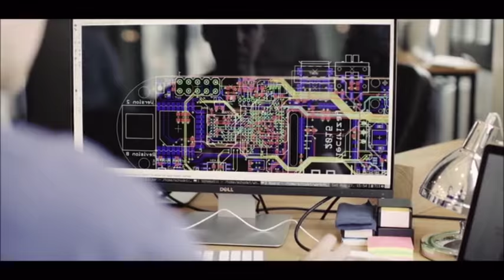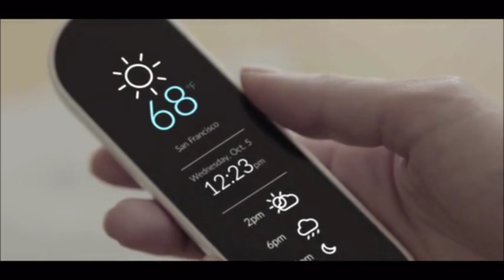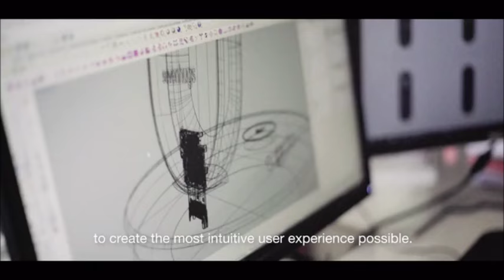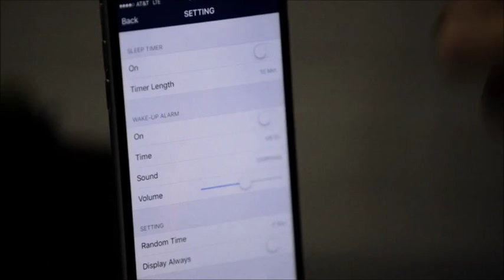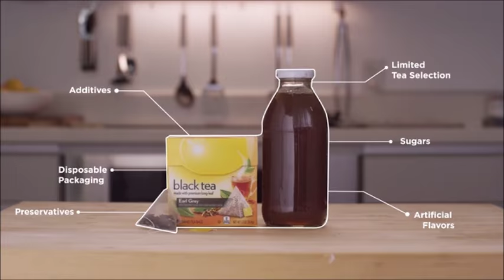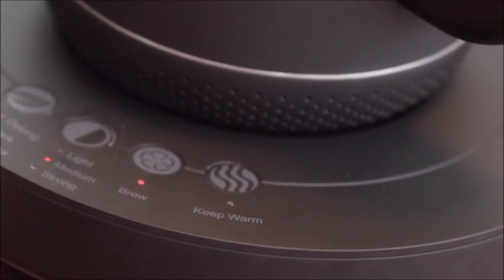5 Smart Home Devices that Will Make Your Appliance Smart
5 Smart Home Devices that Will Make Your Appliance Smart :
Nowadays tech innovation is bringing us more and more crazy and smart gadgets every day. Even when we are home, accessories can not only make our daily routines a lot easier. We're now living in a world in which these smart home solutions are extremely revolutionary even though we might already got used to them.
Here are 5 homesmart devices that will blow your mind!